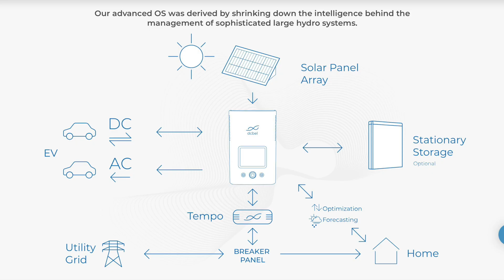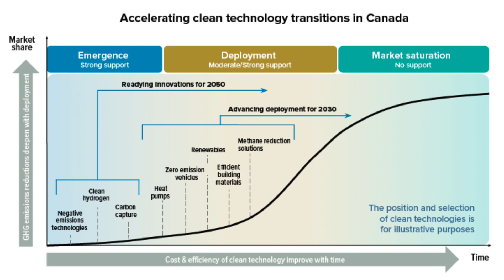Canada's Plan for 100% Clean Electricity by 2035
Canada has a new Emissions Reduction Plan that seeks to reduce emissions by 40% by 2030. Binnu Jeyakumar of the Pembina Institute says "This is a turning point for climate action in Canada. It's the first time we have a detailed plan on how we get 40% emissions reductions...by 2030. We zero in on new measures to decarbonize Canada's electricity grid including the introduction of a Clean Electricity Standard.
Green Energy Futures CKUA Podcast
Episode 312